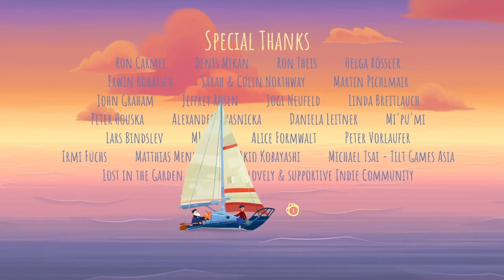Old Man's Journey Part 3: The Journeys destination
SHAREfactory™

Game                      Old Man's Journey